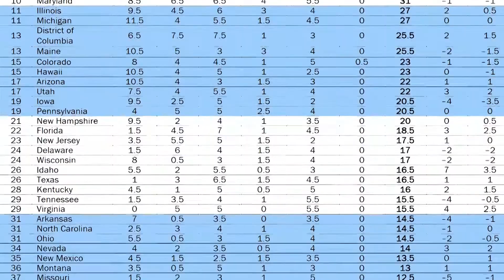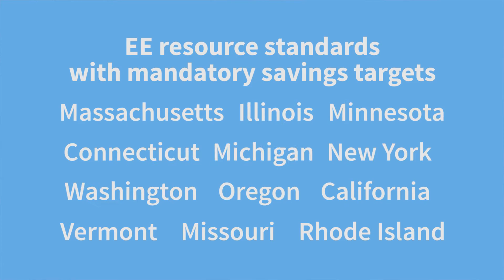The 2017 State Energy Efficiency Scorecard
ACEEE state policy analyst Weston Berg, lead author of the 2017 State Energy Efficiency Scorecard, discusses the report's findings. For more information on the State Scorecard,